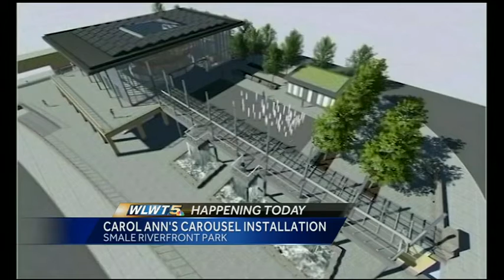Carol Ann's Carousel installation begins Tuesday